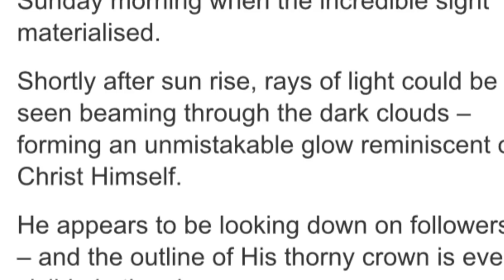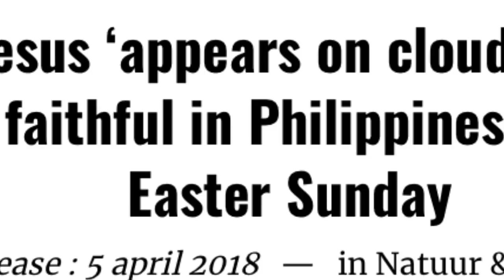Jesus ‘appears on clouds’ to faithful in Philippines on Easter Sunday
Hundreds of Catholics had gathered for a procession in Surigao del Sur, Philippines on Sunday morning when the incredible sight materialised.

Shortly after sun rise, rays of light could be seen beaming through the dark clouds – forming an unmistakable glow reminiscent of Christ Himself.

He appears to be looking down on followers – and the outline of His thorny crown is even visible in the sky.